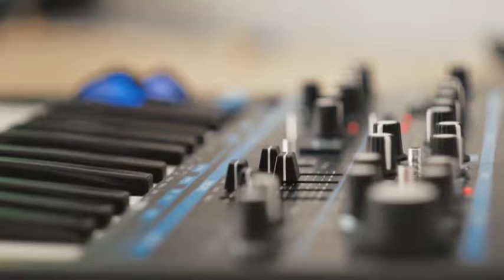Live at NCCR 4-15-18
Adam Reczek performs.